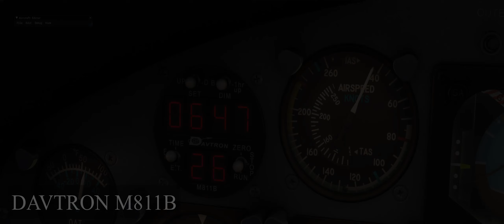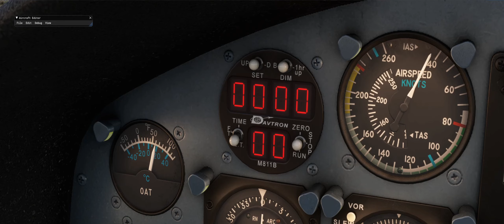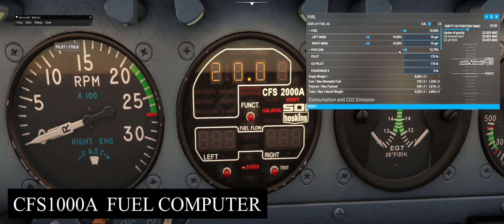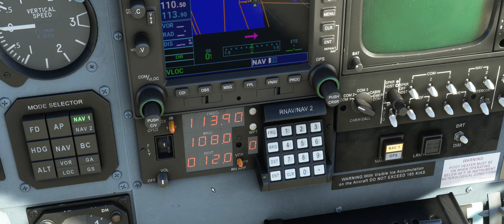FLYSIMWARE C414A Chancellor Snippet 2